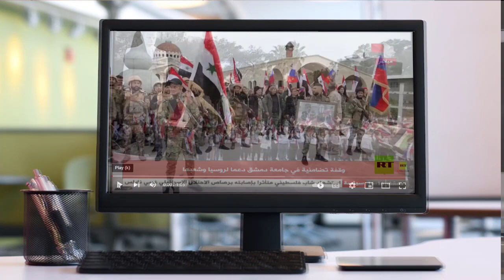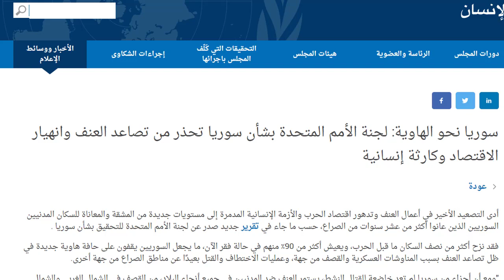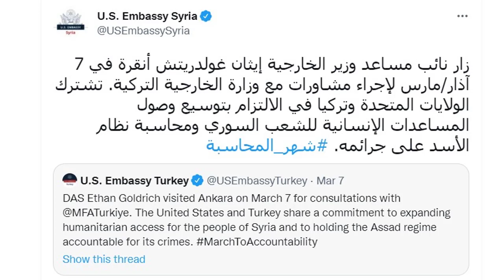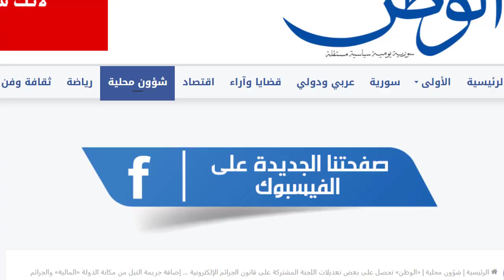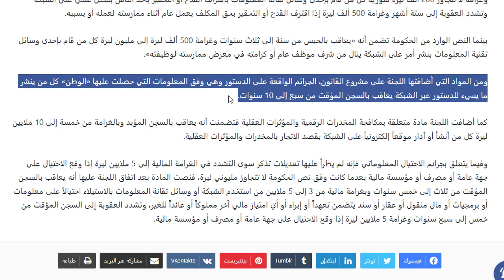جديد الجرائم الالكترونية " النيل من مكانة الدولة المالية" عقوبتها السجن 5 سنوات!؟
في الاحداث اليوم
00:00 سورية تحولت الى مستعمرة روسية
06:10 تقرير للامم المتحدة بعنوان : سوريا نحو الهاوية
11:20 خطوات اضافية في شهر المحاسبة الاميركية
14:00 عجز حكومي في الحفاظ على هيبة الدولة الاقنتصادية!؟
موقع سيريانيوز
تابع اخر التطورات في سوريا والمنطقة على تلغرام سيريانيوز
بيان مجلس حقوق الانسان التابع للامم المتحدة عن سوريا